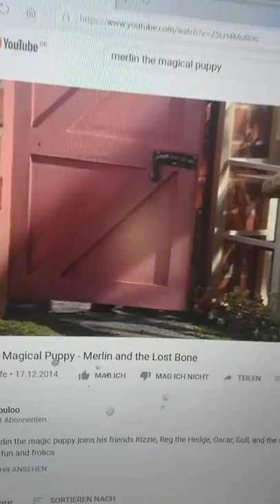Merlin the magical puppy mlg